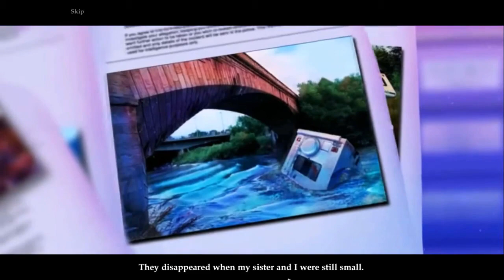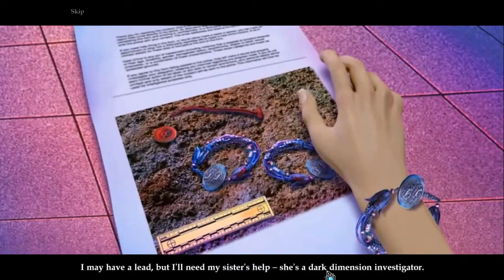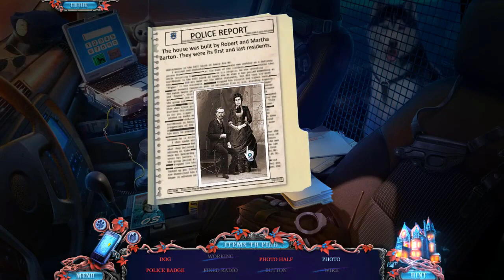Let's Play - Dark Dimensions 5 - Homecoming - Full Walkthrough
Years ago, your parents disappeared while investigating an abandoned mansion in Whispering Hollows. Since then, you’ve been traveling the country, tracking down Dark Dimensions and seeking answers to your parents’ strange disappearance. Finally, after all these years, the truth behind your family’s greatest tragedy will be revealed. It’s time to visit Barton Mansion, where it all began. Just watch your back, because this mansion is far from abandoned.

Available from:
Bigfish Games: